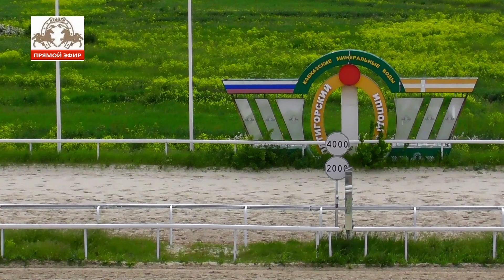21.05.2023-Приз города Пятигорска на лошадях 3-х лет и старше ахалтекинской породы- Ормонд